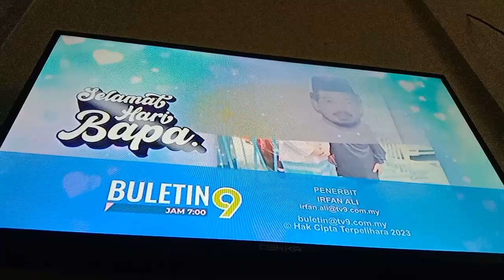Semua Salahku TV9 Intro